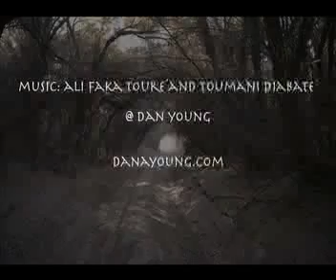Dan Young in Color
A series of color photographs taken by Dan Young from about 1970 to 2007.